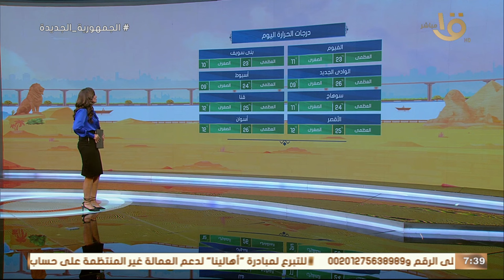تعرف على مناطق نزول الأمطار .. وبيان بدرجات الحرارة المتوقعة اليوم